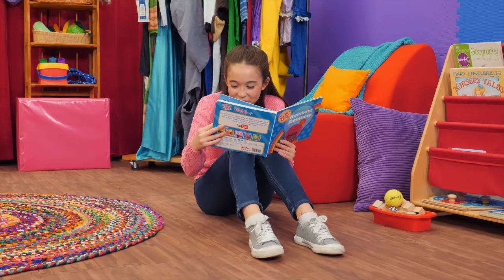Going on a Bear Hunt + More | MGC Funhouse